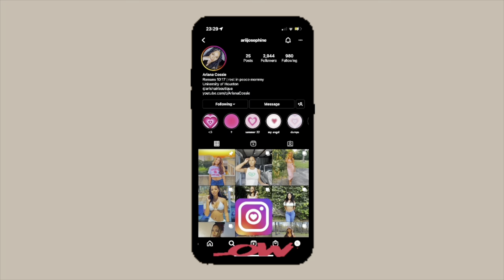University of Houston Homecoming Week Vlog! | New Friends + Game Day + Parties!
❥ Hey y’all! Thank you all for tuning in! I wanted to document my homecoming weeks and bring y’all along during my week! It genuinely was amazing and for the books! If you have any questions don’t hesitate to ask!(: